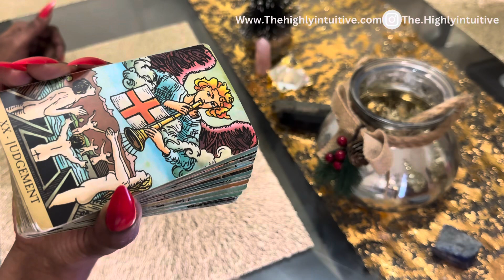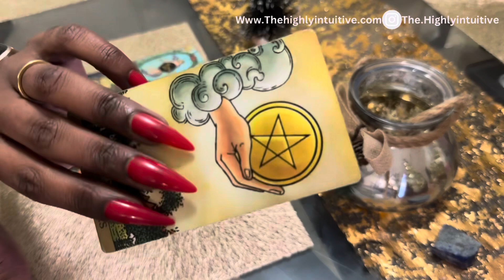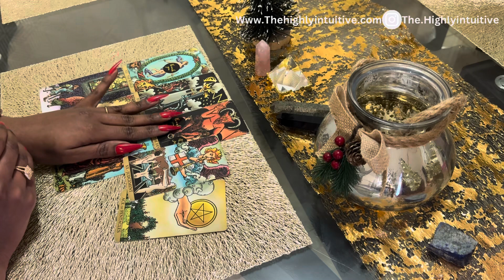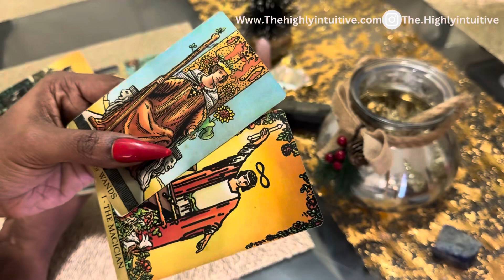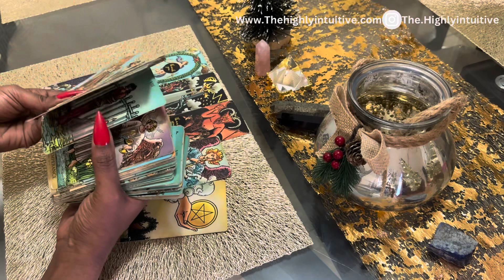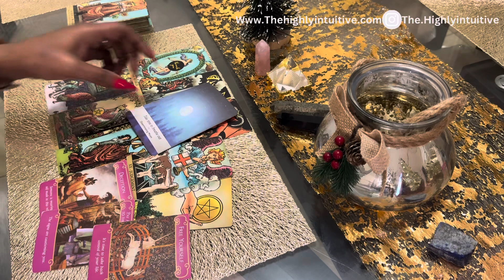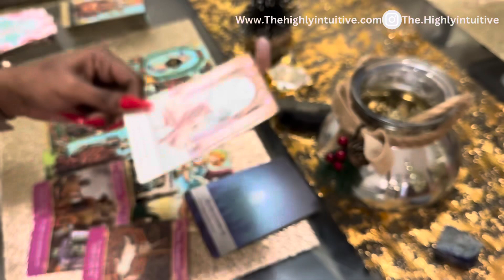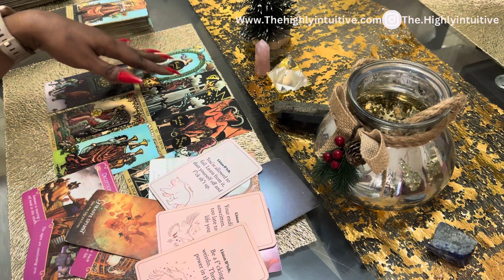TAURUS ~FINALLY UNBLOCKING YOUR BLESSINGS Taurus🔓| January Tarot 2024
Taurus Tarot Reading January 2024